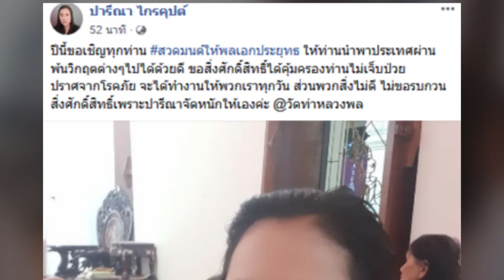ปารีณา ชวนสวดมนต์ให้ พลเอกประยุทธ์ พาประเทศพ้นวิกฤต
วันที่ 5 กรกฎาคม เป็นวันอาสาฬหบูชา น.ส.ปารีณา ไกรคุปต์ ส.ส.พรรคพลังประชารัฐ โพสต์เฟซบุ๊กเชิญชวนประชานชนร่วมกันสวดมนต์ให้กับพล.อ.ประยุทธ์ จันทร์โอชา นายกรัฐมนตรี โดยระบุว่า

ปีนี้ขอเชิญทุกท่าน สวดมนต์ให้พลเอกประยุทธ ให้ท่านนำพาประเทศผ่านพ้นวิกฤตต่างๆไปได้ด้วยดี ขอสิ่งศักดิ์สิทธิ์ได้คุ้มครองท่านไม่เจ็บป่วย ปราศจากโรคภัย จะได้ทำงานให้พวกเราทุกวัน ส่วนพวกสิ่งไม่ดี ไม่ขอรบกวนสิ่งศักดิ์สิทธิ์เพราะปารีณาจัดหนักให้เองค่ะ วัดท่าหลวงพล